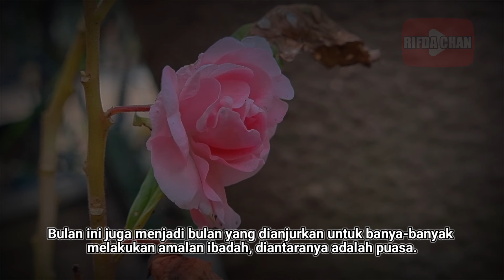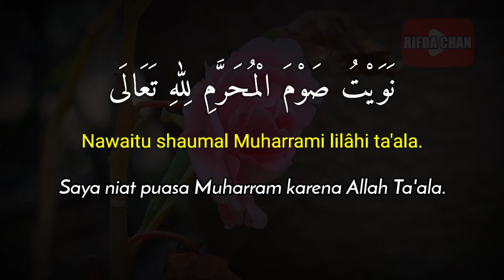Niat Puasa di Bulan Muharram [Arab Latin dan Artinya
Video ini adalah tentang Niat Puasa di Bulan Muharram [Arab Latin dan Artinya

Terima Kasih